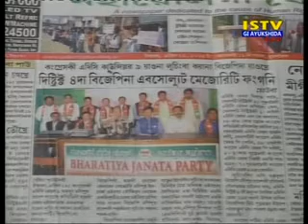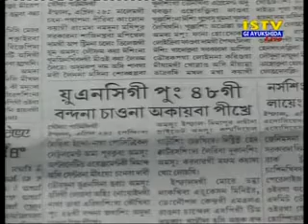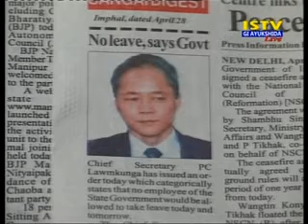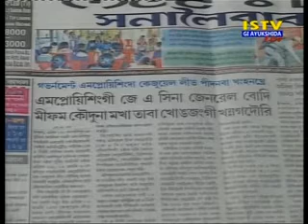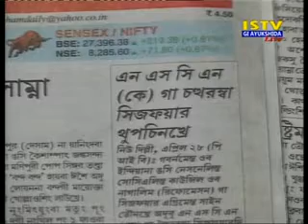29th April 2015 Istv Gi Ayukshida